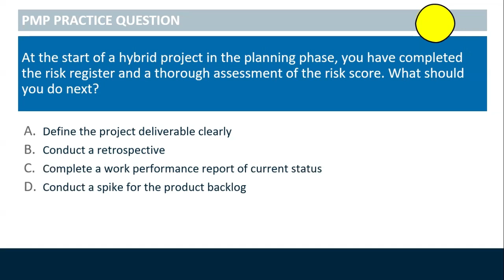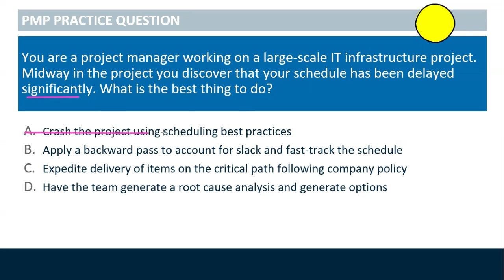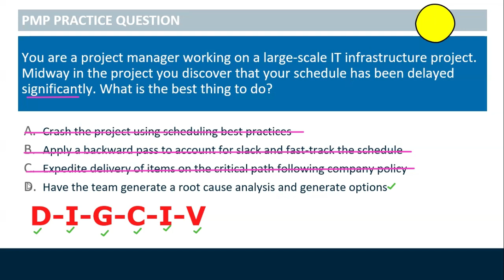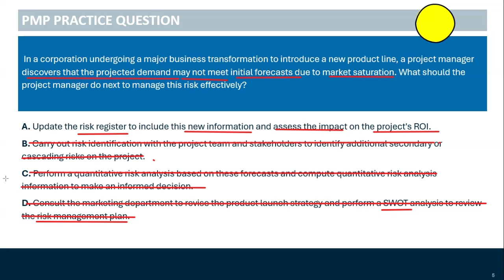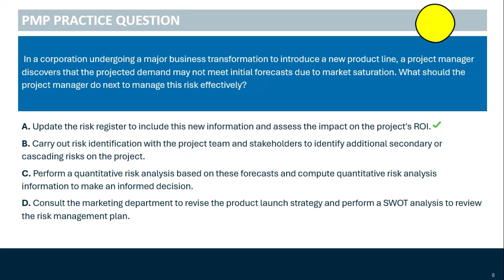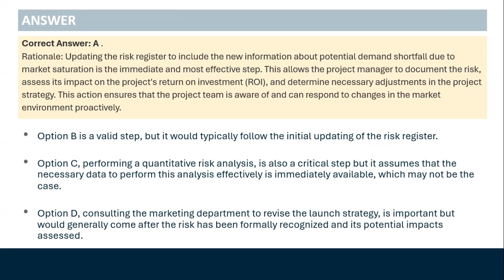PMP Process Questions of the Day